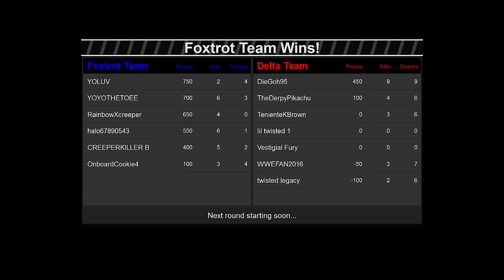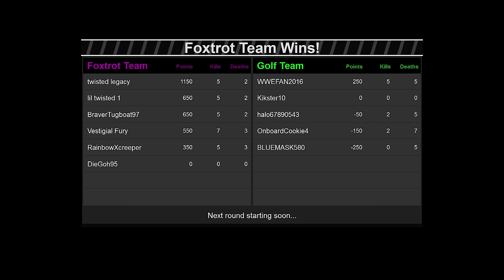ROBLOX - STROBE [Xbox One Edition]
Be sure to hit the "LIKE" button for more ROBLOX!!!

theasianguygamershow
liltwistedone